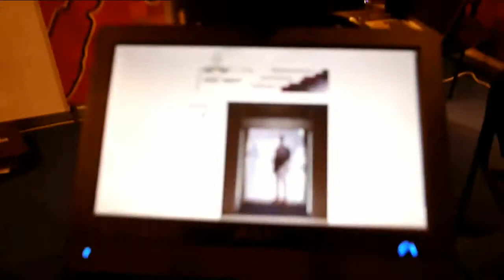Robotics Expo 2014 - KB-3 HAMMER Brand Robot